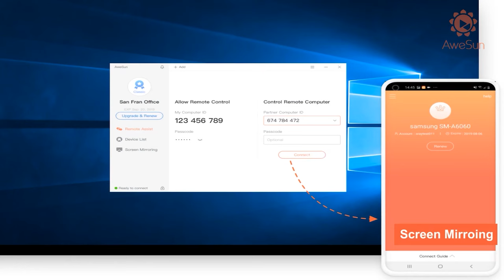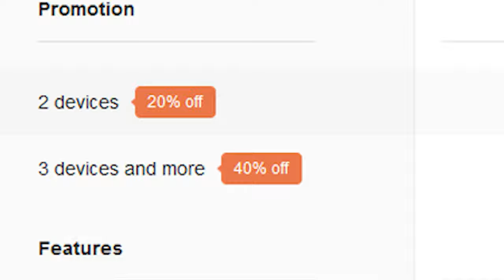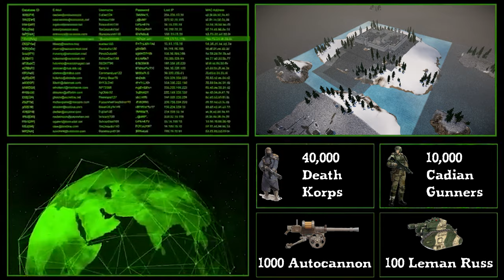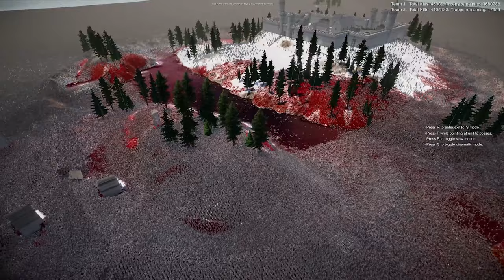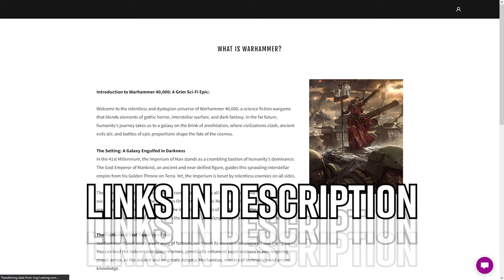FORTRESS MONASTERY v 8 MILLION UNDEAD! | Warhammer 40K | MODDED UEBS2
Get 7-Day Remote Game Trial: E9OL6G18DX, Only 200!

Imperial Guard v Chaos Undead Warhammer 40K MODDED UEBS2

i make insane time lapse video for stunning army many collision bots ai that help funny moments. Funny moments in time lapse and ultimate epic battle simulator and ultimate epic battle simulator 2 would and should not be known as UBS or UEBS2 steam store bought game how to make funny and fun, time loop and time scale best time insane ensane and should not how to and try not to uebs on steam uebs2 gaming game. this is entertainment and how to make timelapse  romans army and medivle or medevil foot men known as footmen this simulation or simulater. epic battle game is large scale or massive and has epic or epics in it large warefare fighting time scale long format. timelapse combat fun to make and funy moments may happen who or why i dont know but this lot here is for search :D